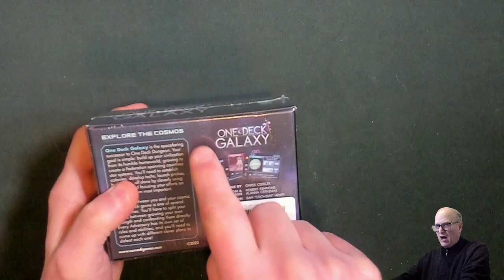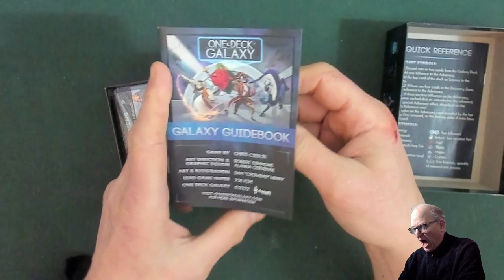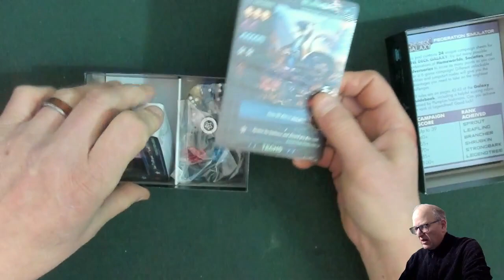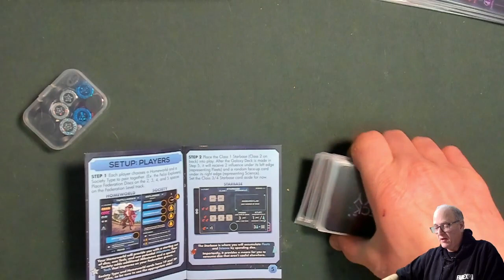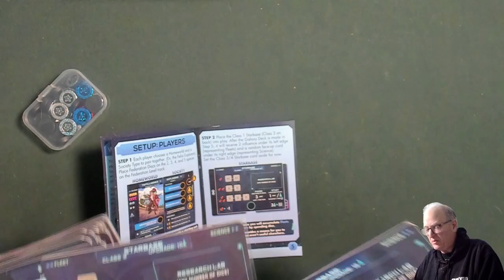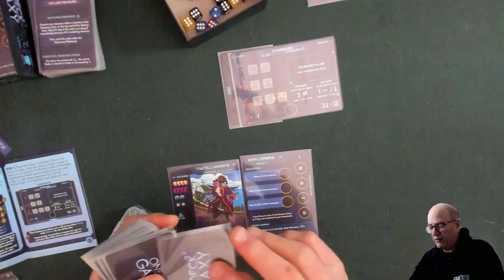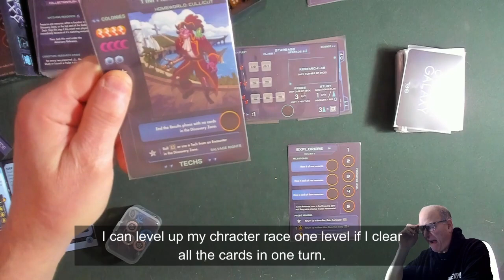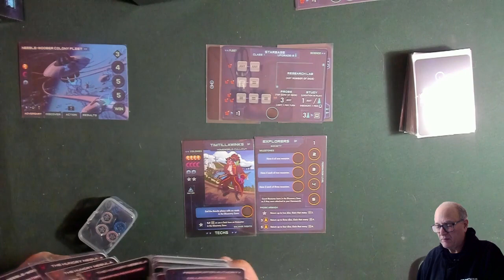North of 60 Gaming Presents- One Deck Galaxy Part 1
Watch as I open the box and set up the game.  Part II is a full play through that will follow shortly.

Cheers
Harry